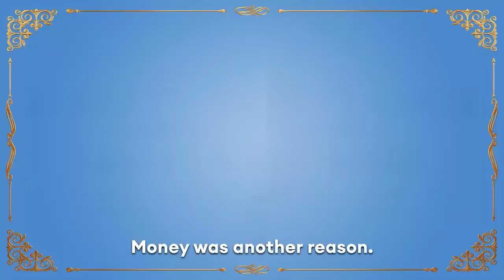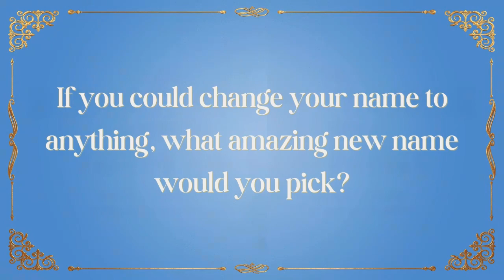The Importance of Being Earnest - Cast Interview with Harrie Hayes & Richard David-Caine | 1-16 Mar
Jack Worthing is living a double life.

To escape his dull country existence, he has invented a younger brother called Ernest, whose scandalous behaviour requires Jack to regularly travel to London. Once in the city, Jack becomes Ernest. He is head over heels in love with Gwendolyn Fairfax, the daughter of the formidable Lady Bracknell. When his best friend Algernon discovers that Jack has a secret identity and a beautiful niece called Cecily, he heads down to the country posing as the delinquent brother Ernest.

Widely regarded as one of the greatest comedies ever written, The Importance of Being Earnest zings with contemporary relevance, subversively satirising the snobbery and hypocrisy of extreme wealth and excess.

Oscar Wilde’s dazzling play gets a stylish makeover from our creative director Ryan McBryde, who last had us in stitches with the madcap farces They Don’t Pay? We Don’t Pay! and The Comedy Of Errors.

Sparkling with razor sharp quips and lush period design, this gold-standard comedy guarantees a Wilde night out!